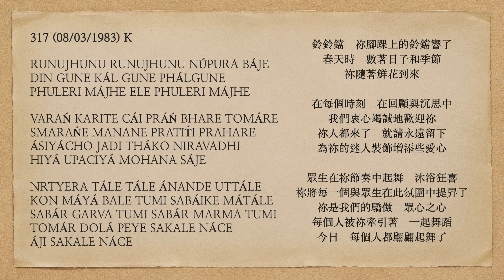曙光之歌 317 RUNUJHUNU RUNUJHUNU NÚPURA BÁJE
RUNUJHUNU RUNUJHUNU NÚPURA BÁJE
DIN GUNE KÁL GUNE PHÁLGUNE
PHULERI MÁJHE ELE PHULERI MÁJHE

VARAŃ KARITE CÁI PRÁŃ BHARE TOMÁRE
SMARAŃE MANANE PRATIT́I PRAHARE
ÁSIYÁCHO JADI THÁKO NIRAVADHI
HIYÁ UPACIYÁ MOHANA SÁJE

NRTYERA TÁLE TÁLE ÁNANDE UTTÁLE
KON MÁYÁ BALE TUMI SABÁIKE MÁTÁLE
SABÁR GARVA TUMI SABÁR MARMA TUMI
TOMÁR DOLÁ PEYE SAKALE NÁCE
ÁJI SAKALE NÁCE

鈴鈴鐺　祢腳踝上的鈴鐺響了
春天時　數著日子和季節
祢隨著鮮花到來

在每個時刻　在回顧與沉思中
我們衷心竭誠地歡迎祢
祢人都來了　就請永遠留下
為祢的迷人裝飾增添些愛心

眾生在祢節奏中起舞　沐浴狂喜
祢將每一個與眾生在此氛圍中提昇了
祢是我們的驕傲　眾心之心
每個人被祢牽引著　一起舞蹈
今日　每個人都翩翩起舞了